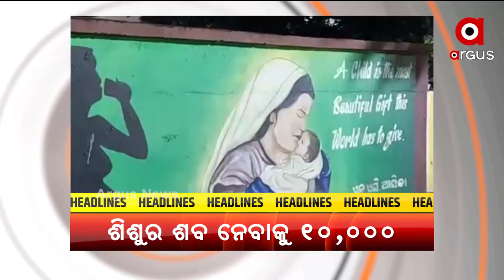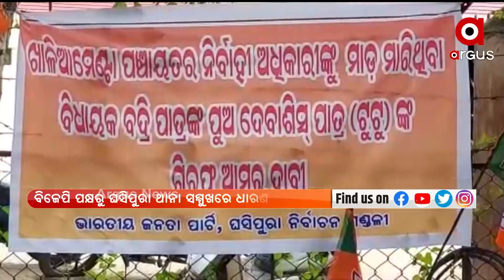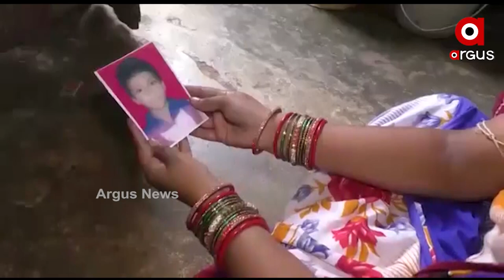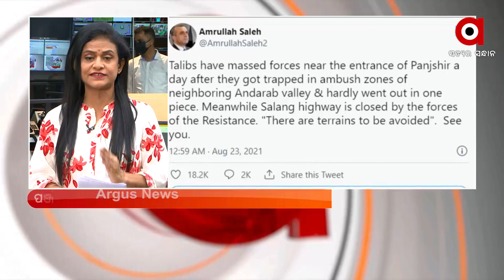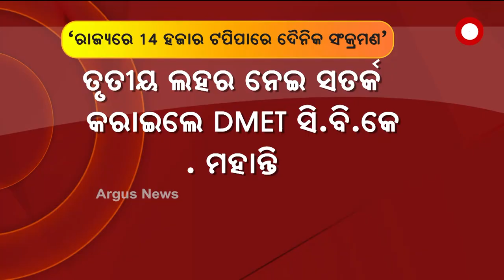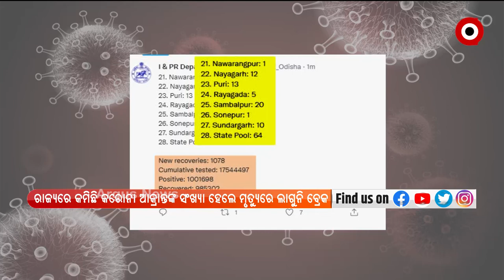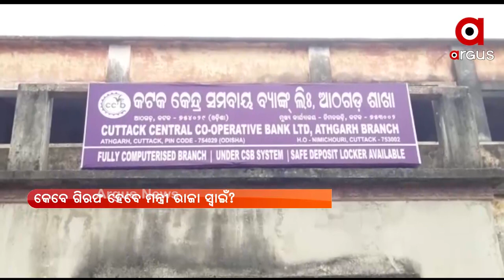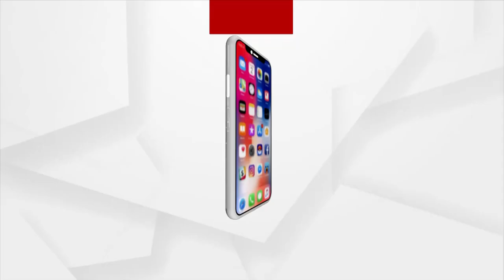Argus Update 2 PM | 23rd August 2021 | Argus News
+ ନୟାଗଡ଼ ବହୁଚର୍ଚ୍ଚିତ ଶିଶୁ କନ୍ୟା ପରୀ ହତ୍ୟା ମାମଲା
+ ହାଇକୋର୍ଟଙ୍କ ଅର୍ଡର ଜାଲିଆତି ଅଭିଯୋଗ ମାମଲା
+ ଘସିପୁରାରେ ପିଇଓଙ୍କୁ ମାଡ଼ ଘଟଣା
+ ରାଜ୍ୟରେ ମରୁଡ଼ି ଆଶଙ୍କା ଓ ଜଳସେଚନ ବ୍ୟସ୍ଥାକୁ ନେଇ ସରକାରଙ୍କୁ ଘେରିଲା ବିଜେପି
+ ଅକ୍ଟୋବରରେ ଆସିପାରେ କରୋନାର ତୃତୀୟ ଲହର
+ ବିସ୍ପୋରକ ବୟାନ ଦେଇ ପୁଣିଥରେ ଚର୍ଚ୍ଚାରେ କଂଗ୍ରେସର ହେଭିୱେଟ୍ ବିଧାୟକ ତାରାପ୍ରସାଦ ବାହିନୀପତି
+ ଗୁରୁଡ଼ିଝାଟିଆ ସମବାୟ ମହାସ୍କାମରେ ଗିରଫଦାରୀ